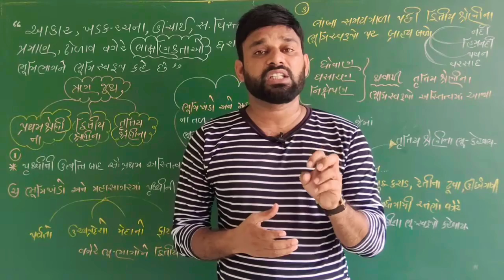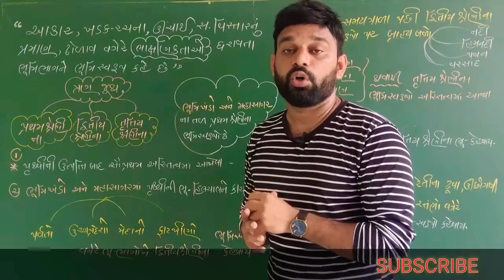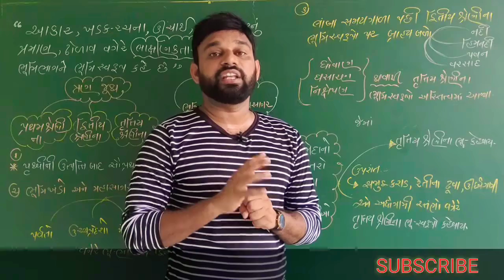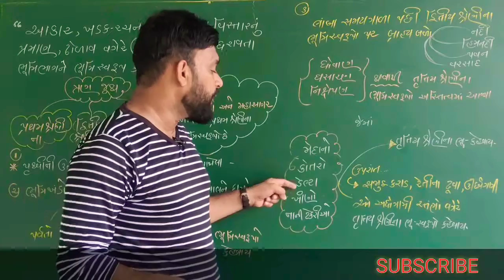STD 11 GEOGRAPHY (ભૂગોળ) CHAPTER 5 ભૂમિખંડો અને મહાસાગરોની ઉત્પત્તિ BY HABIB PATEL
001| STD 12 ECONOMICS Revision | std 12 commerce in gujarati |Online Tutoring | ETuition Gujarati
Std 12 Economics MCQs (Part-1)

economics chapter 1 std 12th Graphs in economics part 1
economics std 12 ch 1 qus 5 c divided bar diagram
Std 12 Economics MCQs (Part-2)
The Last Lesson - Class 12 | flamingo - chapter 1 |
12 અર્થશાસ્ત્ર paper solution 2019 std 12 Eco march 2019 solution | std 12 Economics paper solution
class 12|11 microeconomics chapter 1 introduction/class 11 economics chapter 1 intoduction 2018 cbse
STD12 Economic ch-1
STD 11 geography Ch 1 (ભાગીદારી : વિશેષ પ્રવેશ) ભાગ 1 By : Habib patel
12th (Micro Economics)chapter -1(Part-1)introduction of economics in hindi by Habib patel
economics std 12 ch3
001| std 12 commerce economics gujarati | Most imp Questions Economics | online tutoring india
Economics Gujrati std 12 ch: 1 Computar and internet technology na bhaysthano
Day- 2 Intro to Micro Economics- Graphs - class 12th
Economics Gujrati arts/comm std 12 ch 7 qus 5 vasti vadhara na karno
Standard 12 th Economics Ch-1
Micro Economics Class 11 & 12 : Economics and Economy || Part-1,Chapter-1 ||
Economics std 12 ch 10 qus 5 special economic zone
economics std 12 ch 1 qus 8 use technology in the study of economics
Std 11 eco (ભાગ 6) ch 4(પુરવઠો) By : Habib patel
Economics std 12 ch 10 qus 1 (b) marketing process na karyo
Std.12..Economics..ch.4 about Bank
#1, Central problem of an economy | Micro economics | Class 11 | Class 12
Economics gujrati std 12 ch 4 qus 1 benk no udhbhav and Arth
11 અર્થશાસ્ત્ર imp paper 2019 | std 12 Eco imp paper 2019 | std 12 Economics imp paper | habib patel
std 12 commerce economics section E most IMP questions GSEB
12th Com. B.A. Ch.1 Part-1
ધોરણ 12 psychology| std 12 Economics Imp | std 12 BA IMP | Most IMP Questions | March 2019 | Habib patel
ધોરણ 12 અર્થશાસ્ત્ર | std 12 Eco Imp | std 12 Economics IMP | Most IMP Questions | March 2019|komal
Economics std 12 ch 4 qus 3 (1) RBI na karyo
PUBLIC ECONOMICS STD. 12th CHAPTER: ECONOMICS

Economics Gujrati std 12 ch:3 qus 2 meaning of money and its functions

ધોરણ 12 અર્થશાસ્ત્ર | std 12 Eco Imp | std 12 Economics IMP | Most IMP Questions |

Economics std 12 ch:2 qus 4 Indicators of development (1) National income

STD 12 Economics Ch 1 (અર્થશાસ્ત્રમાં આલેખ) ભાગ 1 By : Habib patel
Farshi
Educational updates
Habib patel
Std 12 psycholgy
Std 12 manovigyan
Std 11 psycholgy